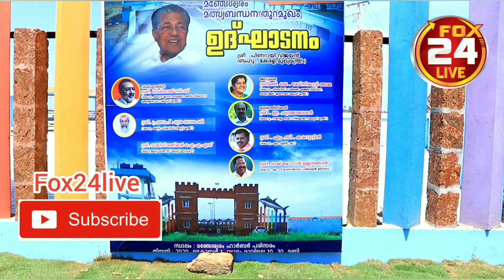ಬಂದರು ಲೋಕಾರ್ಪಣೆ Fox24live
ಮಂಜೇಶ್ವರ ಮೀನುಗಾರಿಕಾ ಬಂದರು ಲೋಕಾರ್ಪಣೆ